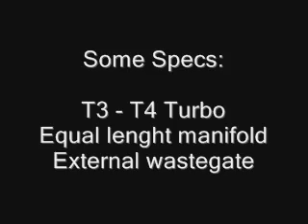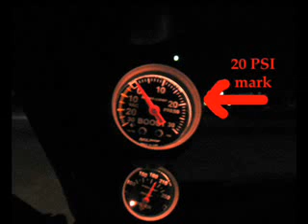Dts exclusive Damery's civic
.just have a look wow turbo power